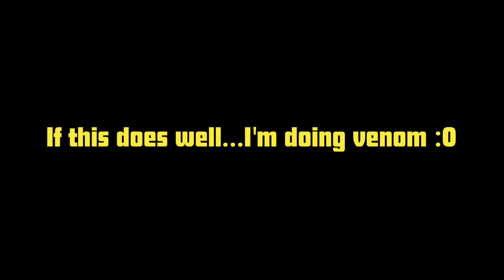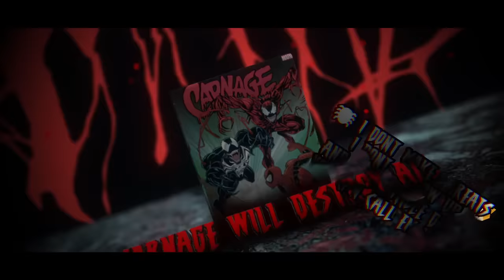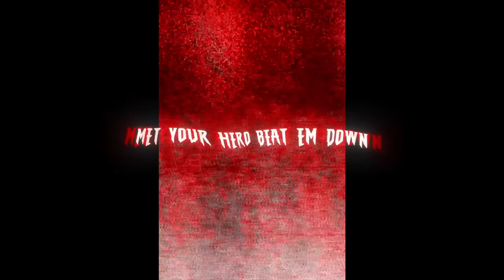Carnage Rap | “Maximum Carnage” | Daddyphatsnaps [Marvel Comics]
Link To All Music Streaming Services/Pre-saves

I had to do another Carnage rap with the new venom movie dropping! Show it some love if you want to see more marvel comic raps including venom :O!

== CREDITS ==
► Raps/Mixing/Mastering/Production: Daddyphatsnaps
► Editing: Hideki ffm.to/hideki
► Thumbnail: thirdphp ffm.to/thirdphp

Carnage is a fictional supervillain appearing in American comic books published by Marvel Comics, usually depicted as an adversary of Spider-Man and the archenemy of Venom. The character first appeared in The Amazing Spider-Man #361 (Apr 1992),[2] and was created by writer David Michelinie and artist Mark Bagley, although the first published artwork of Carnage was penciled by Chris Marrinan.

Carnage belongs to a race of amorphous extraterrestrial parasites known as Symbiotes, which form a symbiotic bond with their hosts and give them super-human abilities. Originating as an offspring of Venom, Carnage is much more powerful than his parent symbiote because of the symbiotes' biology, and is in many ways a darker version of him. Like Venom, Carnage has had multiple hosts over the years, but his most famous one remains his first, Cletus Kasady, whose sadistic personality perfectly matches that of the symbiote. Other hosts include Ben Reilly, Karl Malus, and Norman Osborn.

Since his conception, the character has been featured in various media adaptations, including films, television series and video games. Carnage made his cinematic debut in his civilian identity, Cletus Kasady in Venom (2018) played by Woody Harrelson, appearing in the post-credits scene and will reprise the role in the sequel, Venom: Let There Be Carnage (2021). In 2009, the Cletus Kasady version of Carnage was ranked as IGN's 90th Greatest Comic Book Villain of All Time.[3]